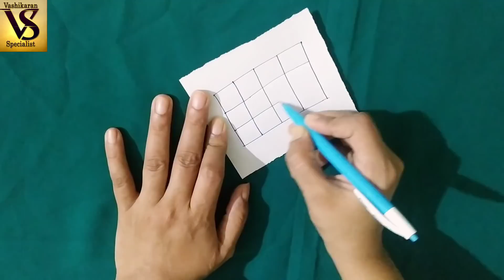#786 + Name बिना किसी सामान के लड़की/लड़का और उसके परिवार को अपने वश में करिये मुस्लिम अमल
786 + naam ka taweez